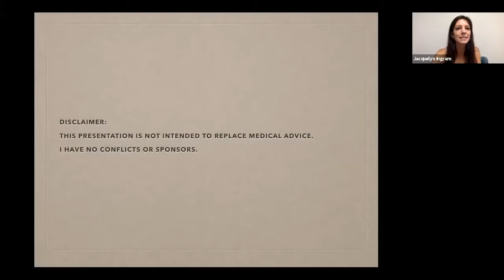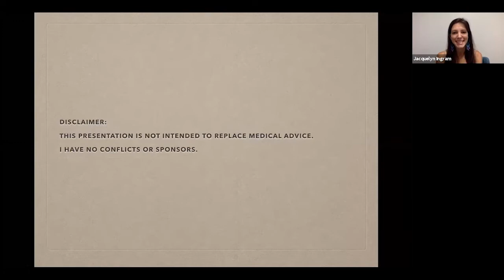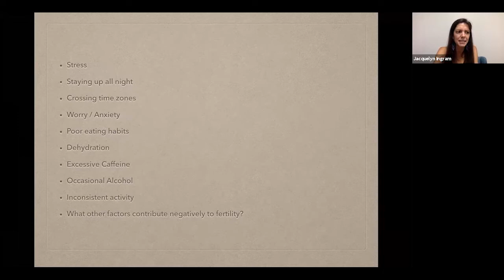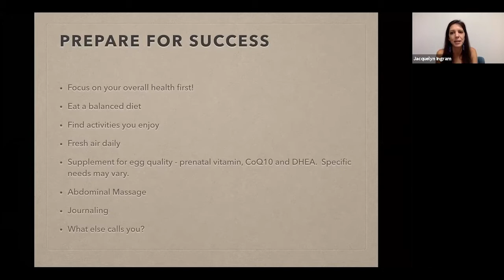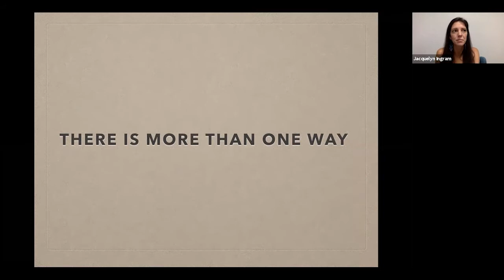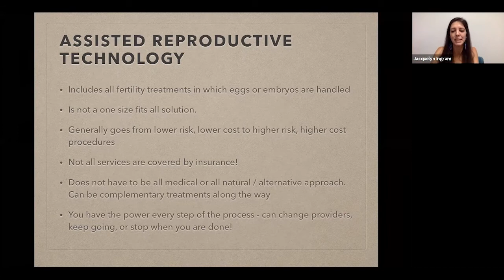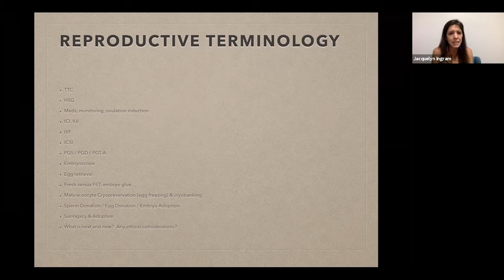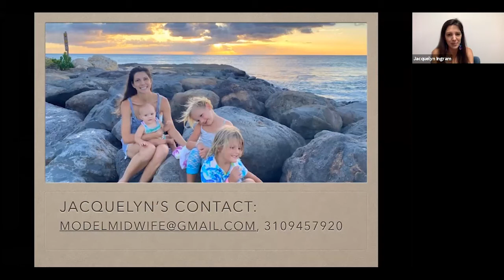25. Optimizing Your Fertility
Featuring Jacquelyn Aurora Ingram CPM, Certified Lacatation Consultant, Maternal Child Health Consultant (Aleut, member of the Ninilchik Traditional Council)
This episode is dedicated to those who wish to prepare for an optimal pregnancy, as well as those who are currently experiencing fertility struggles. By sharing both her personal stories and midwifery experiences, Jacquelyn will offer support and information from the holistic to the clinical.
+ Plus Live Q&A "Ask the Aunties" specifically for pregnant & new families!